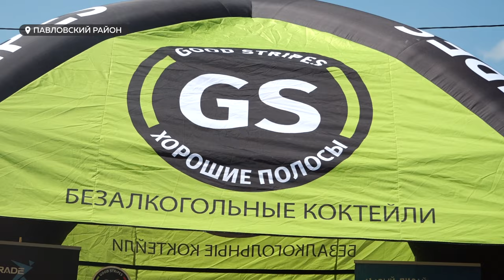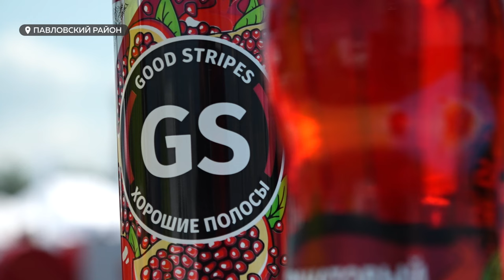Гости форума "День сибирского поля" смогли оценить продукцию Барнаульского пивзавода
Попробовать и оценить новый вкус лимонада Good Stripes, а также поучаствовать в спортивных играх и получить призы - такую возможность предоставил всем гостям «Дня сибирского поля»  Барнаульский пивоваренный завод. У стенда предприятия было многолюдно.  Не пропустила такую возможность и наша съемочная группа.